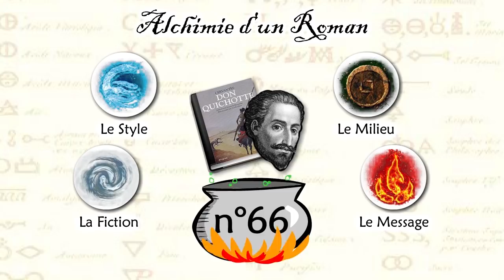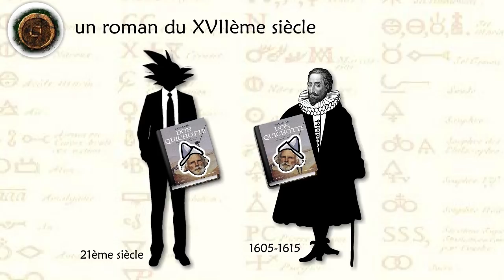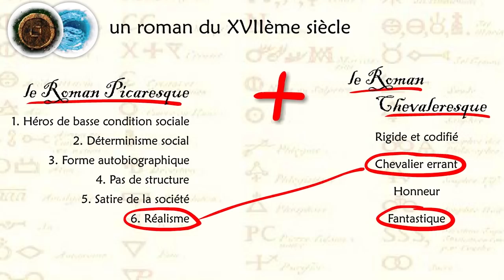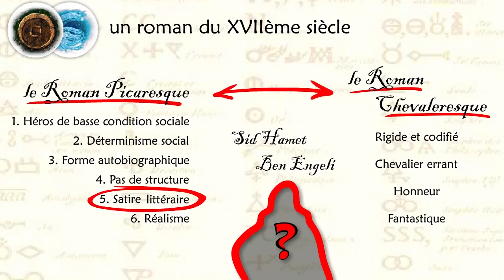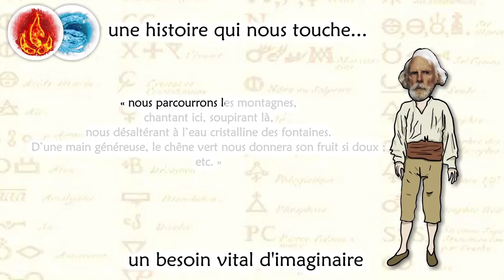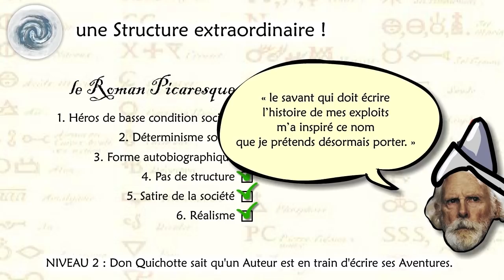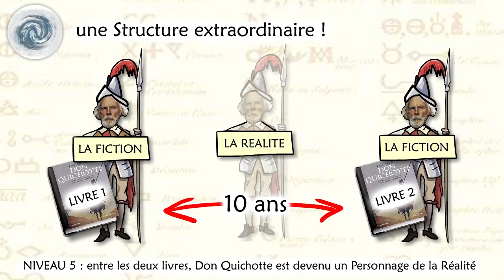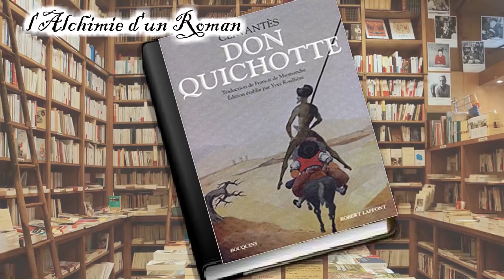"Don Quichotte", de Miguel de Cervantes (Alchimie d'un roman, n°66)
Un Everest de la littérature, rien que ça !
Un roman du XVIIème siècle, rien que ça !
Mais pourquoi ce livre particulier a-t-il survécu à 400 ans d'histoire de la littérature ?